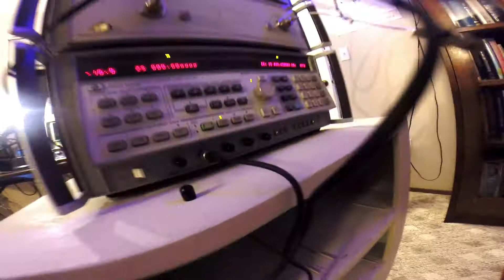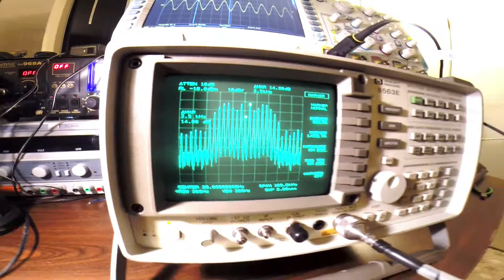HP 8563e Spectrum Analyzer FM Modulation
Testing my new (to me) HP 8563e spectrum analyzer